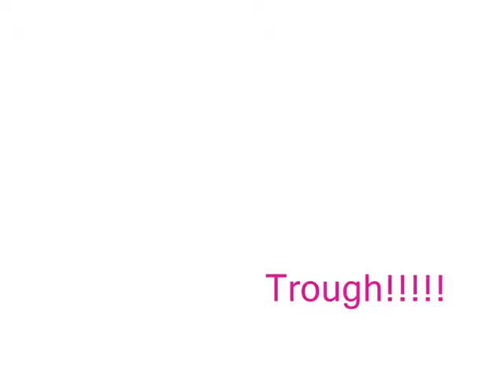Pony Club Camp 2009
Omg can't believe troughs could be soo horrid!! Twice in it, which i think is a record!!! Ewww was grosss and slimy and green :P i hate water!

Nora was amazzing best camp yet she is my suuper starrr!